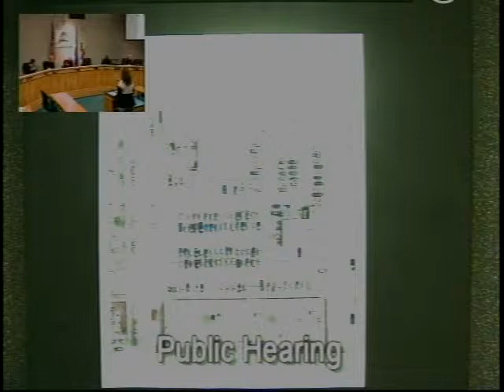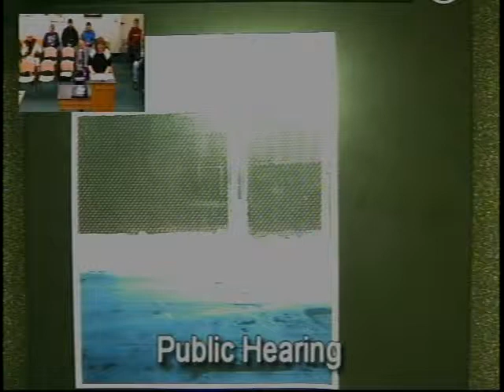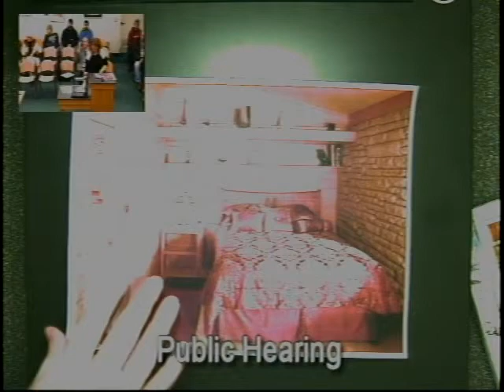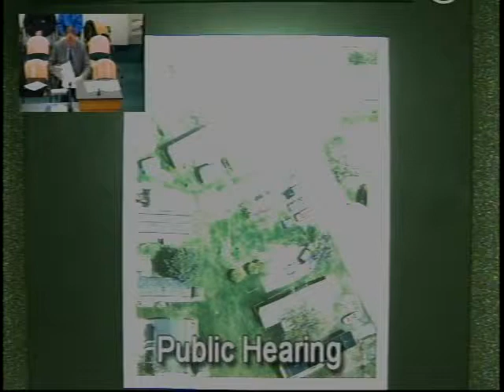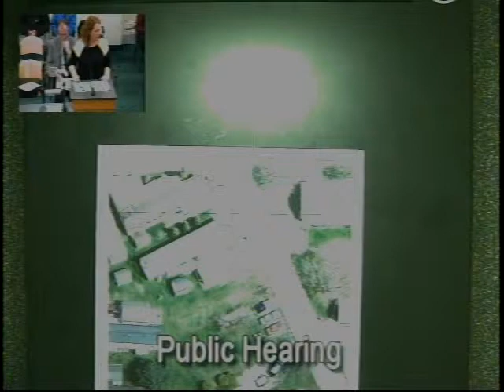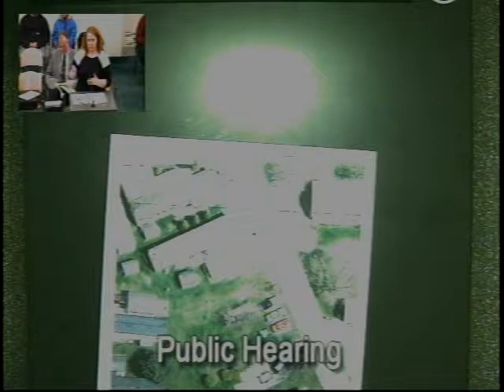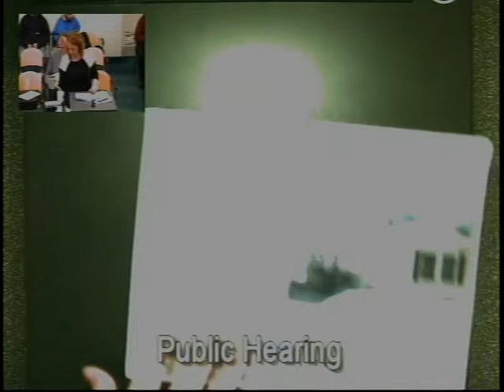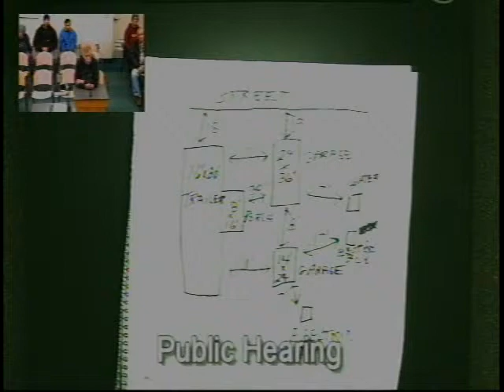Planning Commission Meeting 2/10/15